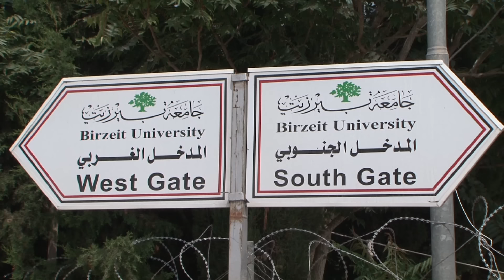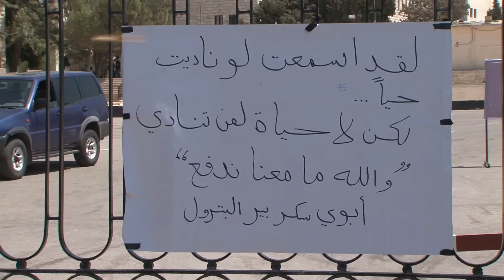طلبة جامعة بيرزيت .. “قرار رفع الأقساط لن يمر”